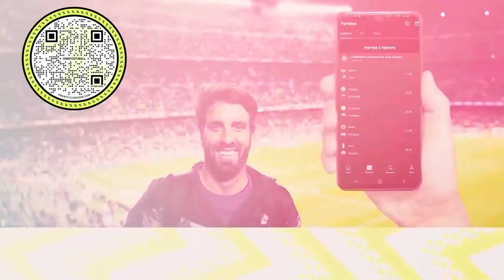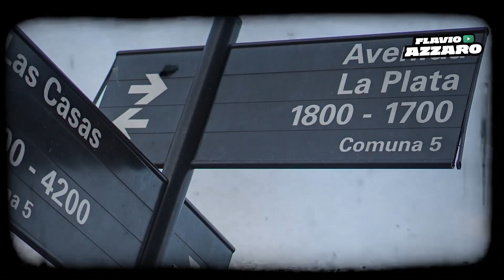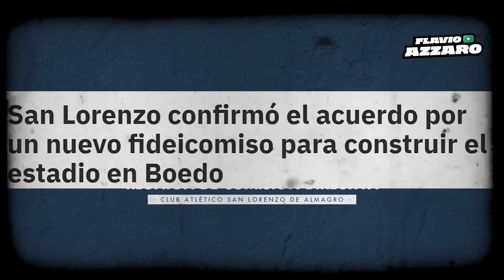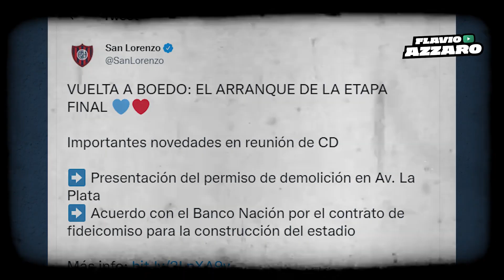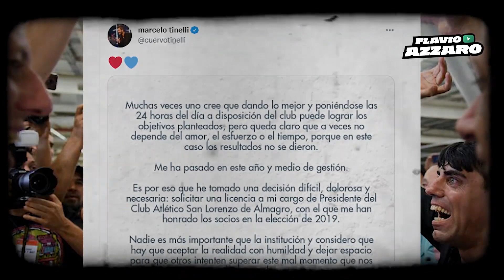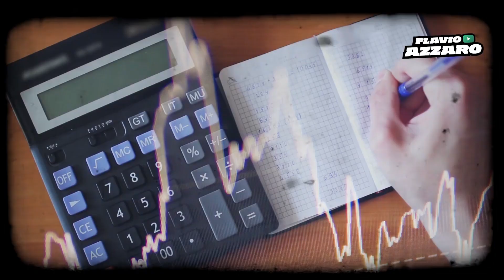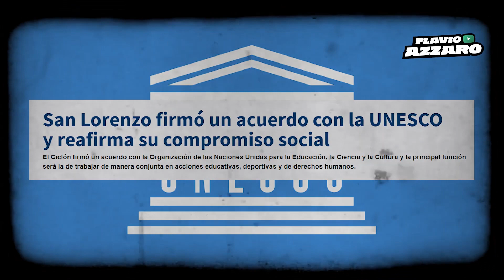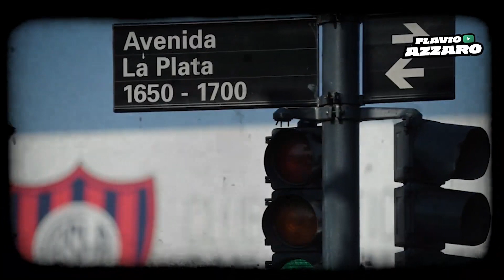¿QUÉ PASA EN SAN LORENZO? / VOCES OFICIALISTAS Y OPOSITORAS